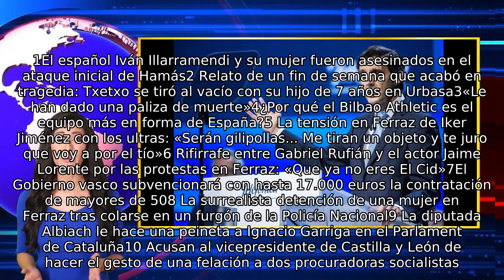Telefónica promete una lluvia de dividendos a sus accionistas tras el desembarco de los sa.mp4